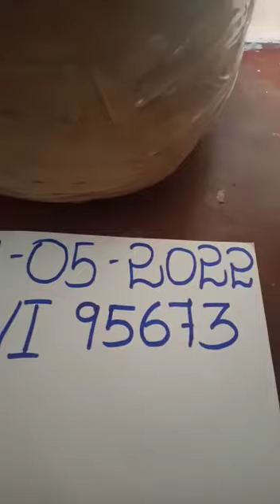ORIGINAL RICEPULLER 36/12 OLD VIDEO DOLPHIN TEST STILL IN BANGALORE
Video from Capricorn